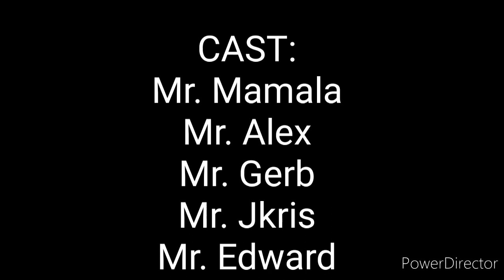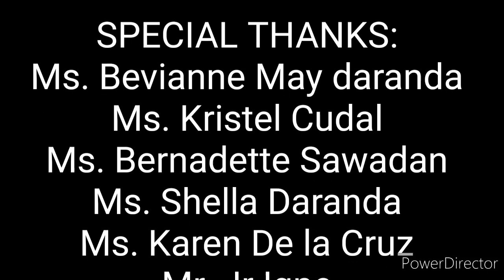Multi-challenge Accepted!!! smile 😊😊☺️☺️